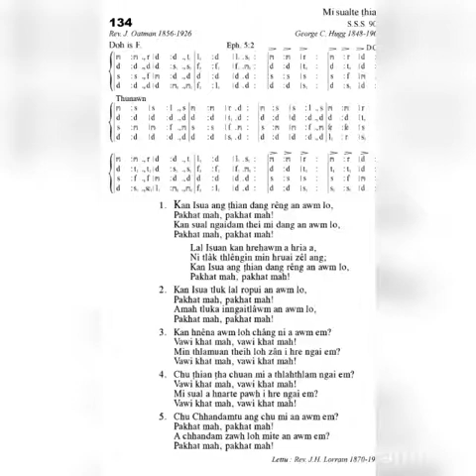KHB 134 KAN ISUA ANG THIAN DANG... 'E' : ZAI-AWI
A duh apiang tan. Share dawn chuan khawngaihin a link hian aw🙏